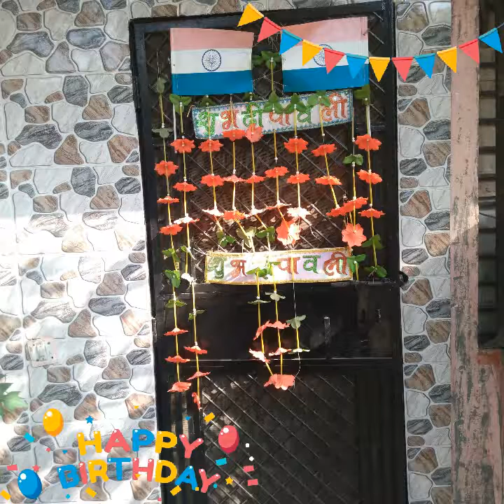HAPPY NEW YEAR NARANG SCHOOL 2017 नए साल की शुभेच्छाएँ